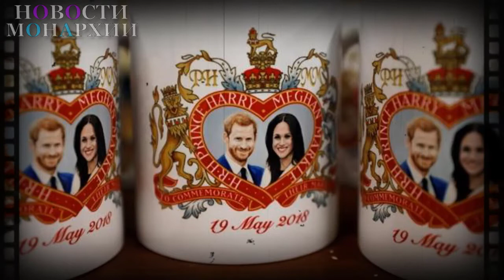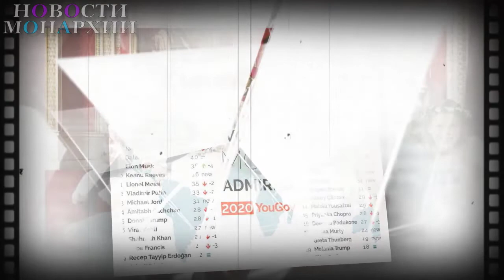Меган Маркл и принц Гарри стали спонсорами рождественского парада в Монтесито - Новости Монархии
• Накануне в Монтесито прошел первый в истории местного сообщества рождественский парад Волшебство праздника. Новую традицию поддержали все, от мала до велика. Как пишет местное издание Montecito Journal, полюбоваться на парад вышли все местные жители от года и до 92 лет, а многие стали непосредственными участниками парада. Местный житель Джек Селом в роли Санта–Клауса на старинной пожарной машине возглавил парад, и по пути следования отправлял зрителям воздушные поцелуи и разбрасывал конфеты. Участников парада не ограничивали в вариантах используемых транспортных средств, поэтому кто–то отправился в путь в электромобиле, кто–то в–траке, кто–то–в стильном спортивном авто. Главное–праздничные украшения, передающие дух Рождества. В ход пошли игрушки, мишура, гирлянды, почтовые ящики Санты, салазки и даже празднично украшенные рождественские елки. Многие прихватили с собой домашних животных. Местные жители теперь надеются, что парад станет ежегодным событием праздничного сезона. Веселье все еще витает в воздухе, и вот вам новая праздничная традиция Монтесито! –пишет издание Montecito Journal. А оргкомитет парада Волшебство праздника в лице сопредседателей Шэрон Бирн, Минди Денсон и Даны Ньюквист, поблагодарили всех, кто стал спонсорами мероприятия и отметили, что принц Гарри и Меган Маркл были первыми, кто сделал благотворительное пожертвование в оргкомитет парада. К сожалению, Montecito Journal не уточняет, были ли Сассексы с детьми зрителями праздника. Это второе Рождество, которое принц Гарри с семьей проведет вне пределов Великобритании. Как стало известно накануне, герцоги Сассекские не намерены принимать участие в праздновании вместе с королевской семьей и проведут Рождество в Монтесито, пригласив к себе в гости на домашний обед несколько своих звездных друзей.